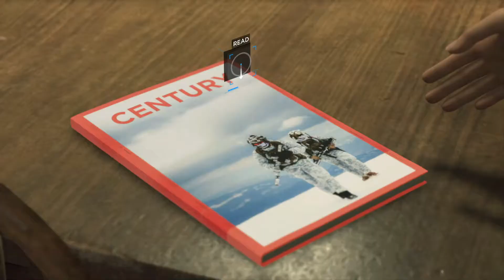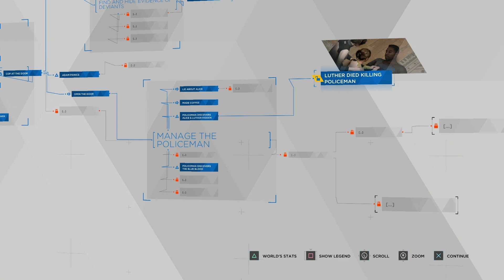DETROIT: BECOME HUMAN Walkthrough Gameplay - Part 19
Detroit: Become Human is an adventure game played from a third-person view, which is subject to a set and controllable perspective. There are multiple playable characters who can die as the story continues without them; as a result, there is no "game over" message following a character's death. Via quick time events and dialogue decisions, the story will branch out depending on which choices are made. These can be viewed in a flowchart during and immediately after a given chapter; the player can rewind to certain points in the story to reshape decisions in the event of regret. Certain scenes feature countdowns, which force quick action.